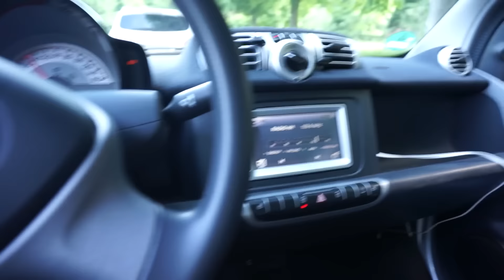Upgrade (Vlog #279)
Werbung